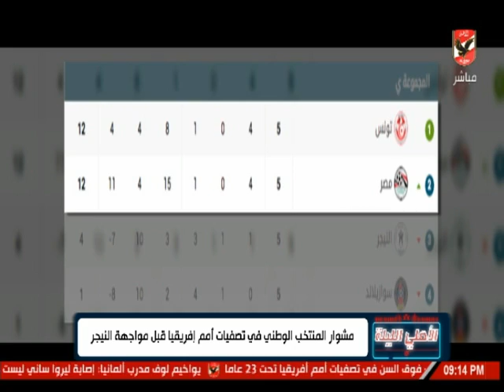سيد بازوكا: الأهلي نادي بطولات ولا يمكن إنكار ذلك